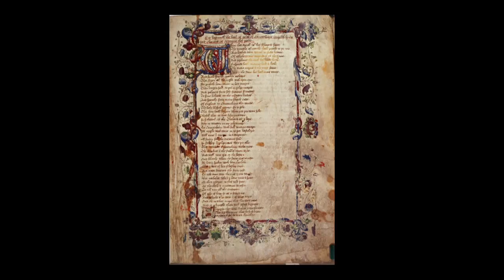1st Wednesdays: Chaucer’s Canterbury Tales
Chaucer’s Canterbury Tales: Still Funny After All These Years

Join us as Dartmouth professor Peter Travis discusses the genius and enduring humanity of Geoffrey Chaucer, the 14th-century “Father of English Poetry.”